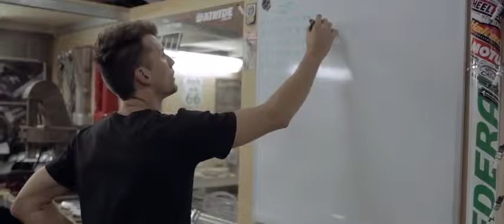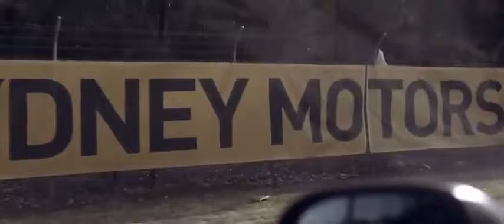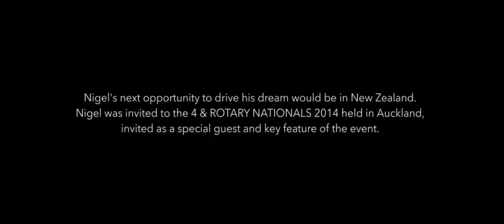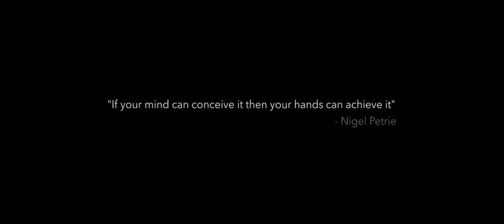Мечтай Строй Гоняй